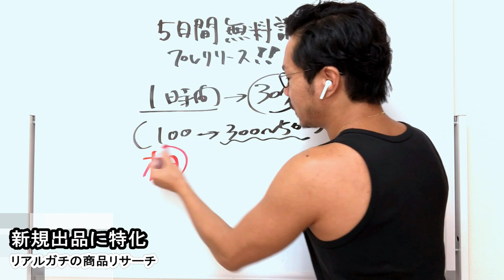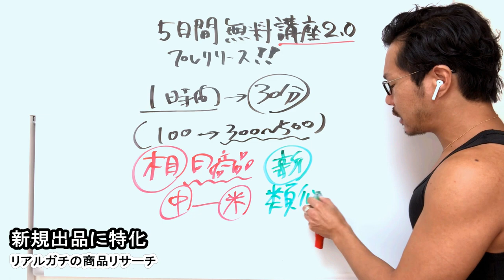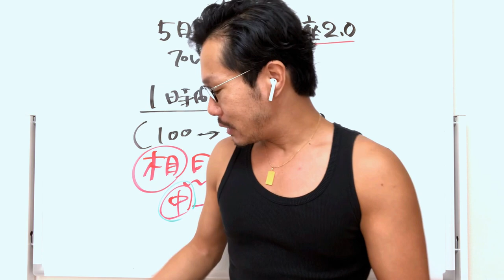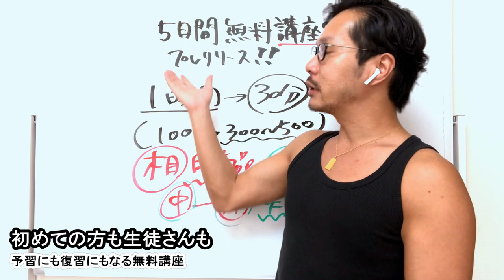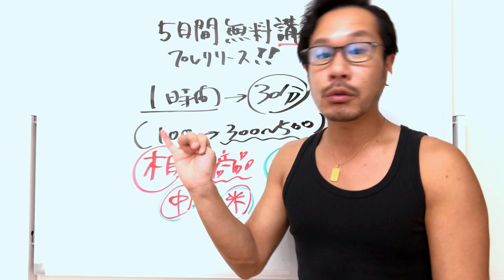5日間無料講座 2.0【プレリリース】のお知らせ。アマゾン物販未経験の方にも、生徒さんの復習にも！